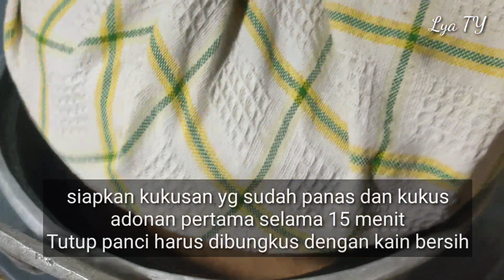RESEP BROWNIES KUKUS NYOKLAT BANGET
Assalamualaikum...
Hai bunda, divideo kali ini saya ingin berbagi resep membuat Brownies kukus yang super enak mois dan nyoklat banget

❤️ Bahan A
Adonan cair :
• Coklat batang 65 gr

❤️ Bahan B
Adonan kering :
• Tepung terigu 85 gr
• Coklat bubuk 35 gr
• Baking powder 1/2 sdt
• Vanili bubuk 1/4 sdt

❤️ Bahan C
• 4 butir telur
• 150 gr gula pasir
• 1 sdt SP

❤️Bahan D
• Untuk lapisan tengah tambahkan adonan dengan 2 saset susuk coklat kental manis